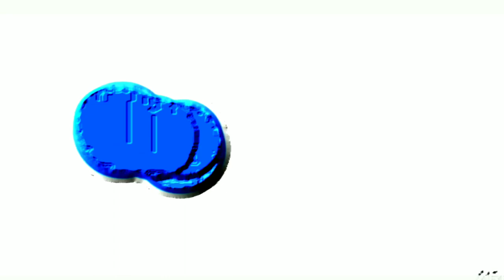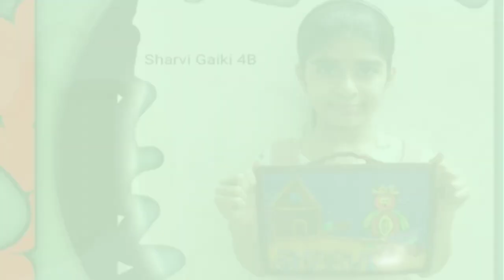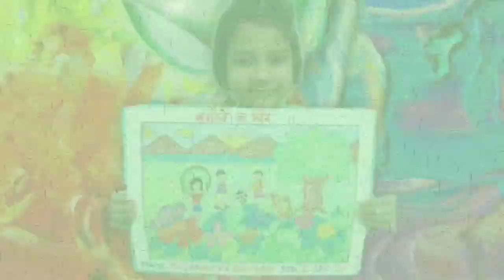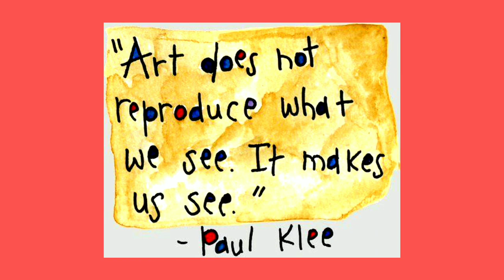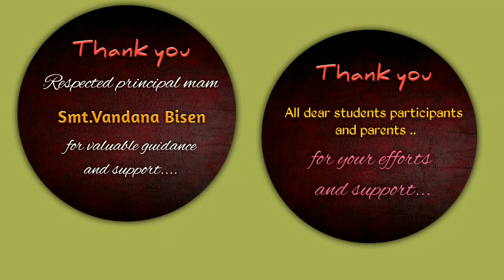WORLD ART DAY CELEBRATION AT BHAVAN'S ASHTI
BHARATIYA VIDYA BHAVAN'S BHAGWANDAS PUROHIT VIDA MANDIR, ASHTI CELEBRATION WORLD ART DAY ON 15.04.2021.